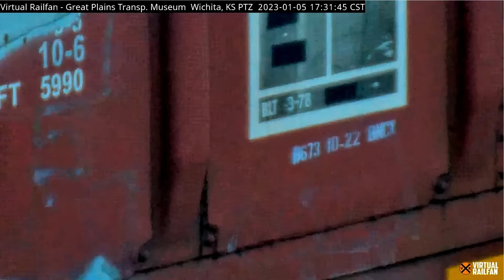WE WANT OUR PARKING PLACES! (EVEN IF A TRAIN IS COMING)! ANOTHER LOADED GRAB BAG! 1/5&6/2023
Link to help,  “The American Passenger Rail Heritage Foundation.